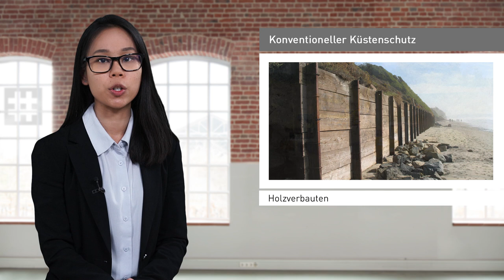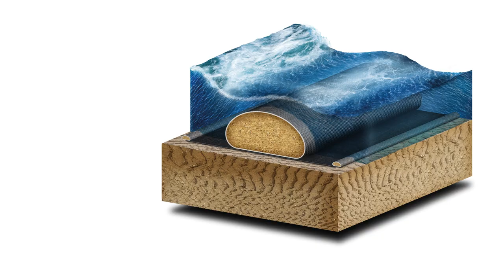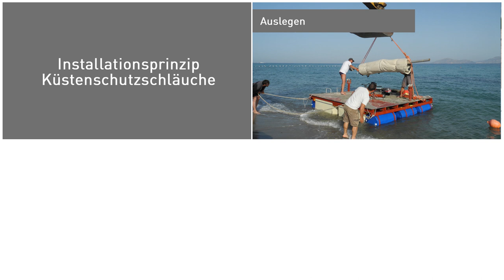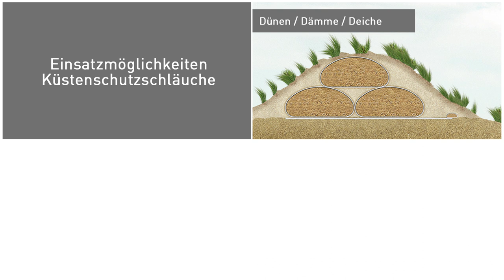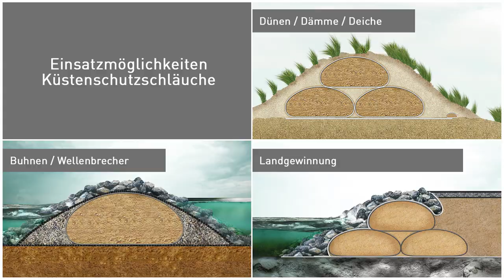VideoCast | Geotextile Küstenschutzschläuche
In diesem VideoCast erläutern wir kurz die Funktionsweise und die Anwendung geotextiler Küstenschutzschläuche. Die Küsten- und Uferschutzschläuche sind großformatige geosynthetische Container, die im Wasserbau als Konstruktionselement beim Erosionsschutz zum Einsatz kommen.